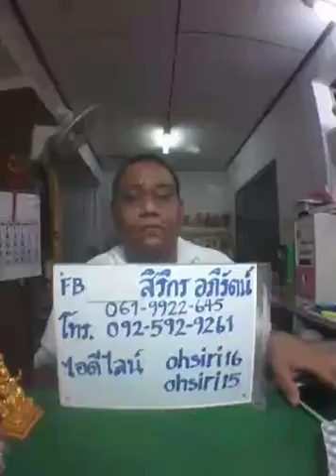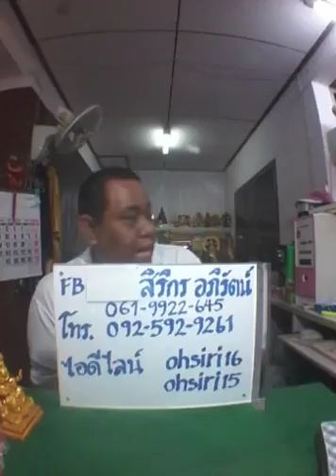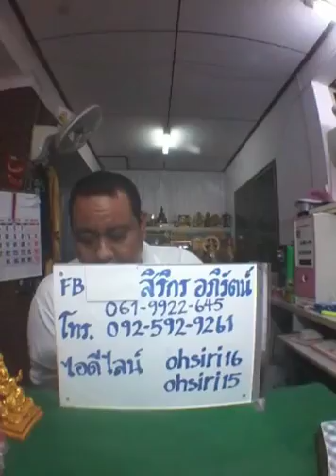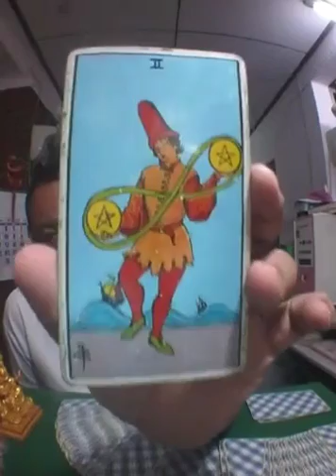ดูดวงด้วยไพ่ยิปซี อ.โอ้ สิริกร & อ.ท๊อป วชิระ - 07 สค 60 (รอบ3)